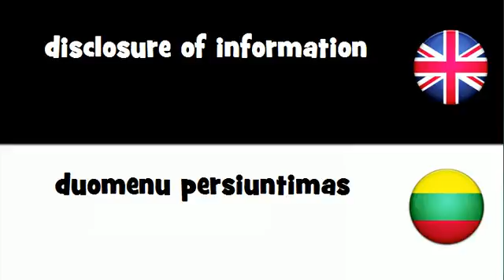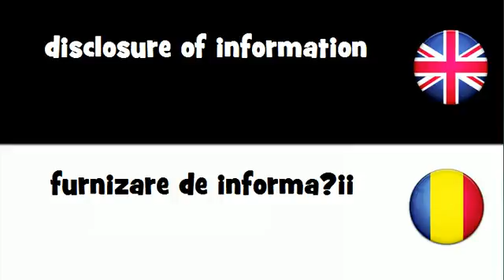VOCABULARY IN 20 LANGUAGES = disclosure of information